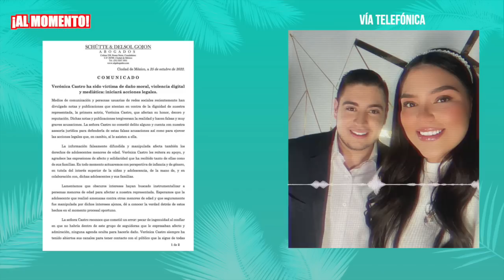Vero Castro Aprovecha La Medianoche Para Enviarle Sus Changos a Jorgito y Hacerle El Trabajo Sucio!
Edición // Marvin Lara